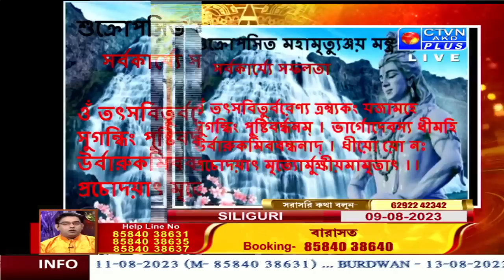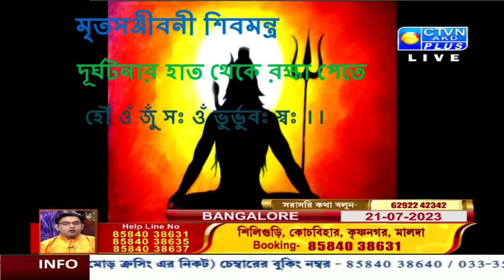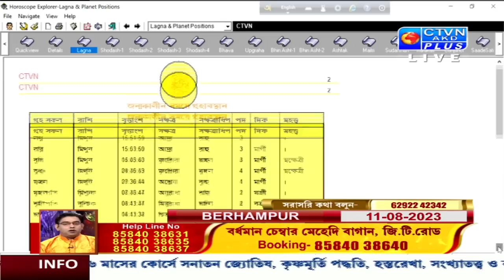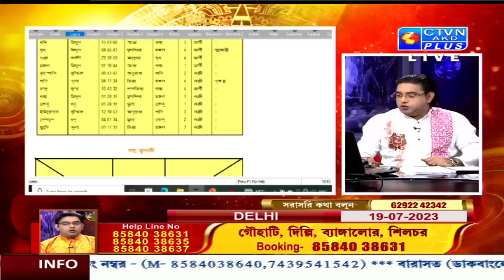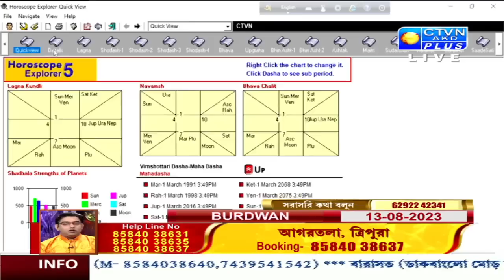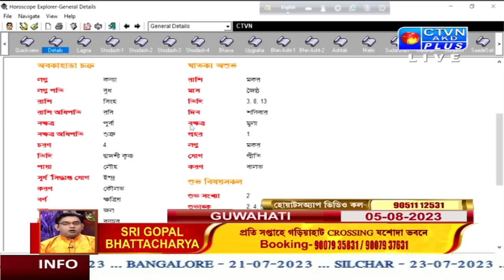GOPAL BHATTACHARJEE | ASTROLOGY | CTVN | 14_07_2023 - 06:35 PM